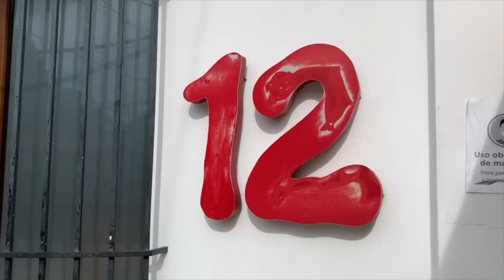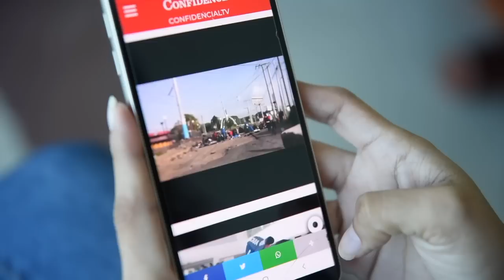Justicia orteguista mantiene embargo de Canal 12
Las noticias más importantes para este 30 de septiembre:
-Rechazan pruebas de Canal 12 en juicio por embargo contra medio independiente
-Félix Maradiaga y JS Chamorro denuncia asedio y persecución policial
-Coalición Nacional denuncia escalada represiva y anuncia estrategia contra iniciativas de ley de Ortega
-Orteguismo agiliza trámite de Ley de Ciberdelitos
-Internacional: El primer debate presidencial entre Joe Biden y Donald Trump

-Recomendación del día: La Última Mirada News

En nuestro canal de YouTube Confidencial Nica disfrute y ría con el más reciente episodio de La Última Mirada News. Esta vez Juan Carlos Ampié nos cuenta sobre Daniel Ortega como el agente extranjero al servicio de Corea, Venezuela, Cuba y Rusia.